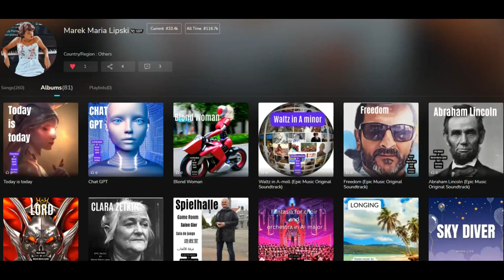260 Music Song,December 2022.Buy a song composed just for you.Marek Maria Lipski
260 Music Song,81 Album from Marek Maria Lipski.December 2022.Buy a song composed just for you.

Playlist with 250 Song (Music Video). As examples. All also with music notes ( copyright):